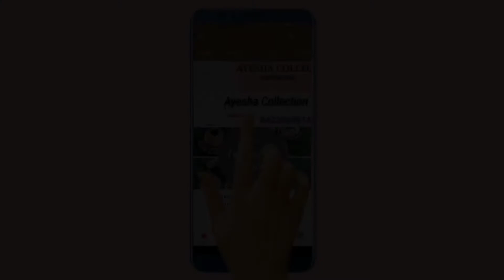Premium Quality Rose Gold Heavy Chain Pendant Necklace Set With Price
ayesha_collections_750